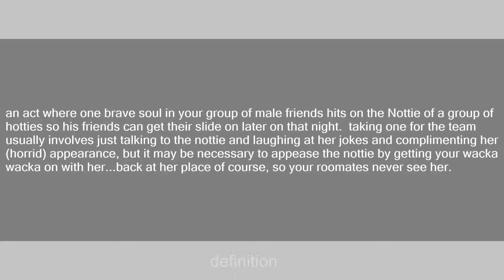take one for the team